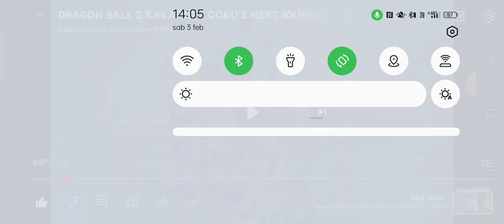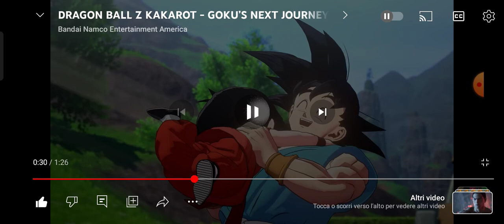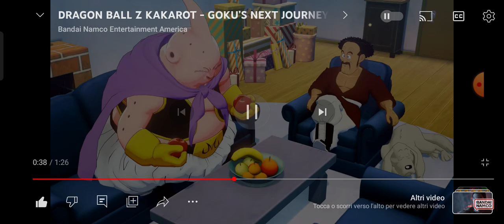REACTION NUOVO DLC 6 DRAGON BALL Z KAKAROT ANALISI STUPENDO Dragon Ball Z Kakarot ITA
Trailer del nuovo DLC 6 Dragon Ball Z Kakarot stupendo dettagliato molto bene spero che a voi vi sia piaciuto la reacition, non mancheranno gli episodi.